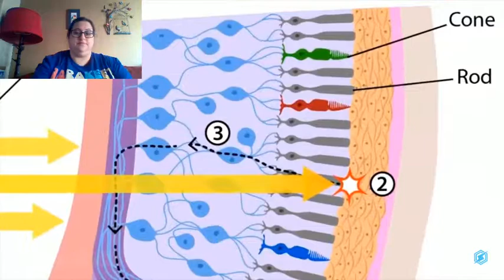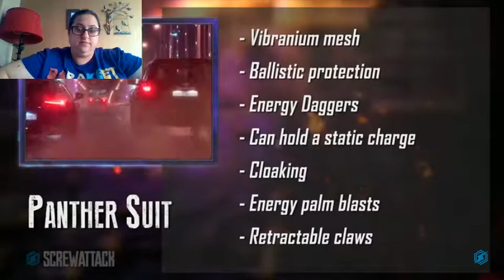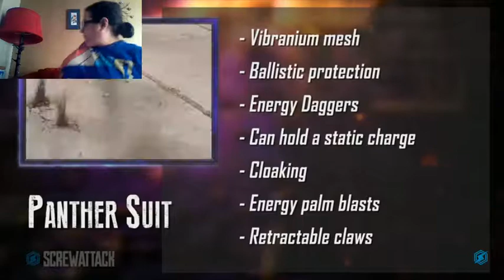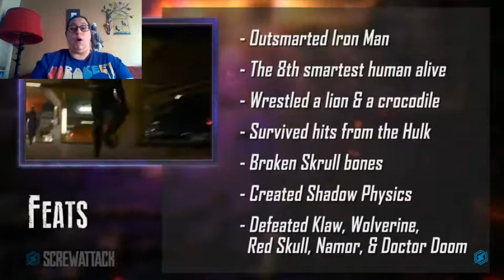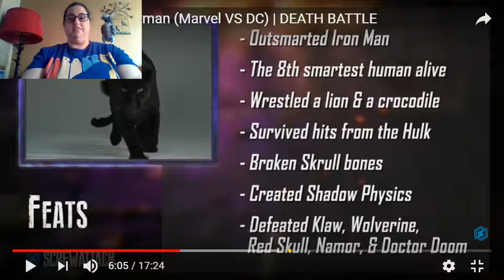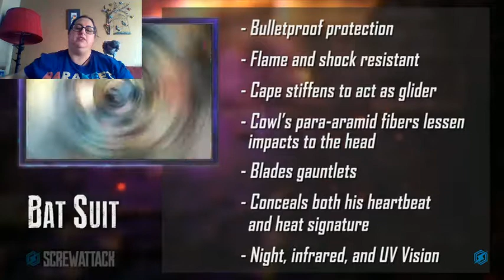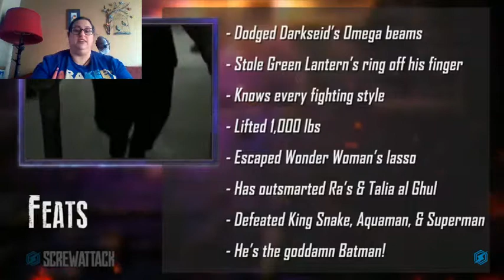Blackjack Reacts to DEATH BATTLE--Black Panther vs Batman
Please no Batman ever again. Everyone loves Batman, I get it. I love Batman. But this is his FOURTH battle.

Also at the end it crashed. Again. I was going to start talking about battles I want to see. Specifically Ranma Saotome vs Sakura Kasugano. Everyone wants to see Ranma in a battle but can't think of a good opponent for him but I think Sakura--another junior prodigy with an ultimate technique that only happens under some very specific circumstances (in her case the Dark Hado)--would be a good match.